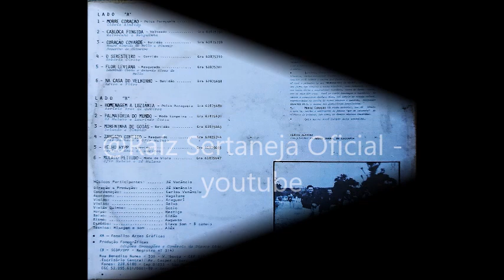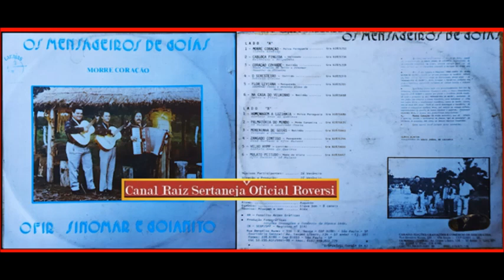Os Mensageiros de Goiás - Na Casa do Velhinho - (Batidão)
Os Mensageiros de Goiás  - Na Casa do Velhinho - (Edico - Flice) Batidão
LP - Os Mensageiros de Goiás (Ofir, Sinomar & Goianito) - (Gravadora Carajás)